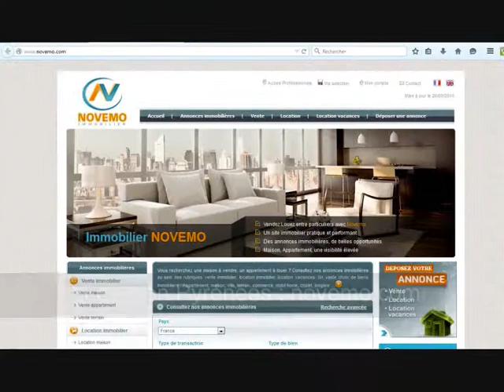Découvrez les merveilles de la montagne : Destination Les Pyrénées – Nature généreuse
Découvrez les merveilles de la montagne : Destination Les Pyrénées – Nature généreuse (Vidéo) : Un environnement magnifique, des montagnes à explorer. Partez à la découverte des Pyrénées. Une nature et une flore fantastiques. Des paysages grandioses, d’une grande diversité. Les merveilles des montagnes. Des vacances d’été dans les Pyrénées, au cœur de la nature. Un été pour se ressourcer. Un cadre exceptionnel. De multiples activités au cœur de grands espaces. Destination vacances sur les Pyrénées. Admirez les lacs, cascades, sommets, belles forêts …
Cap sur le massif des Pyrénées en Juin, Juillet, Août Septembre. Des Locations vacances à la montagne.

Vidéo : Découvrez les merveilles de la montagne : Destination Les Pyrénées – Nature généreuse